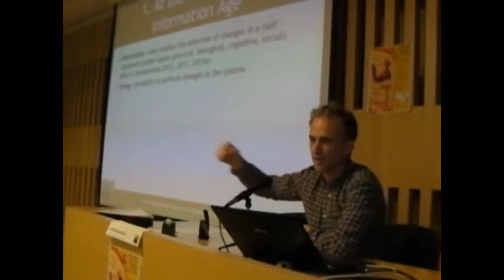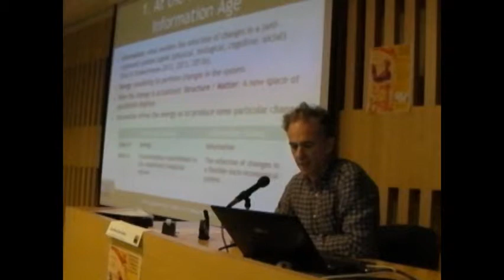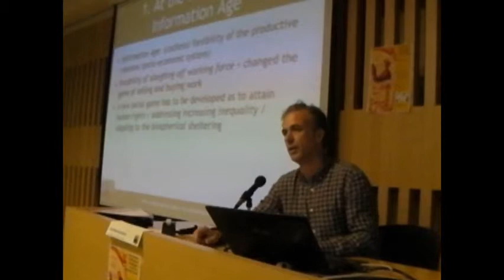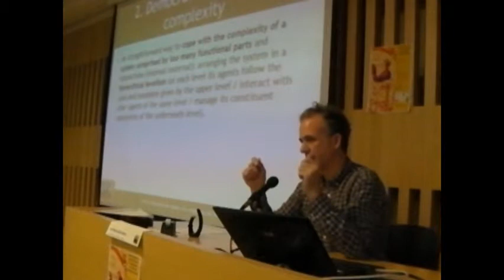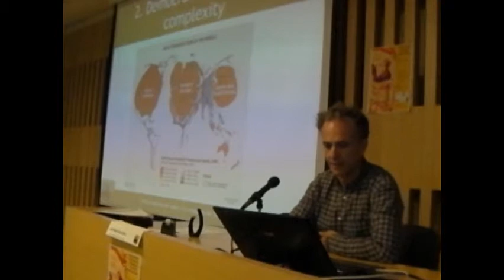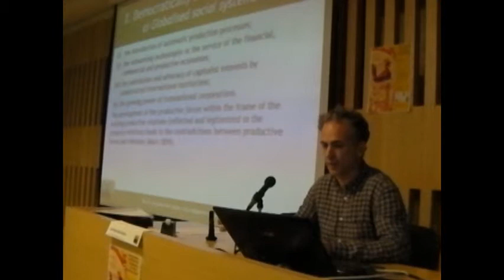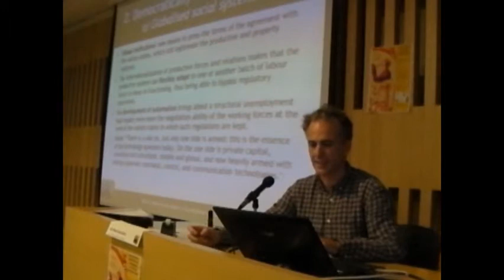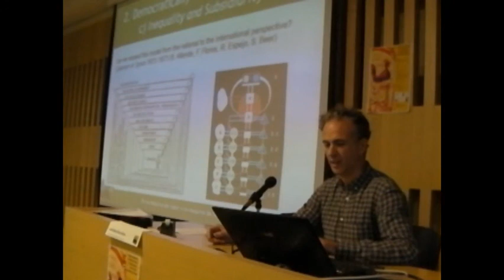José María Díaz Nafría: De la máquina de vapor a la de Turing